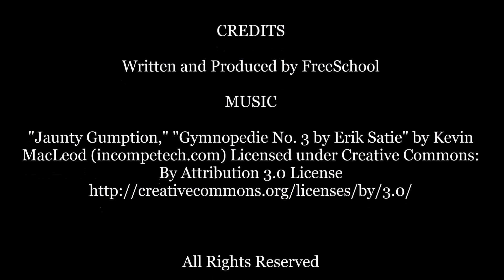Biography of Mary Cassatt for Kids: Famous Artists for Children - FreeSchool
Mary Cassatt was an American artist and a member of the Impressionist art movement in France in the late 19th century. Most famous for her paintings of mothers and children, she was also a staunch supporter of women's rights and responsible for many pieces of art finding their way from Europe into American museums.

Like this video if you want to see more BIOGRAPHIES!